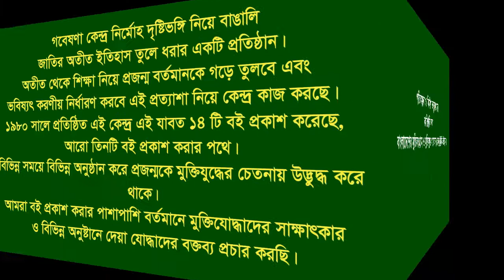Interview of Ferdous Hafiz Khan Rumu ।। Raozan ।। CTG ।। F Fighter।। FF ।। CNC Special